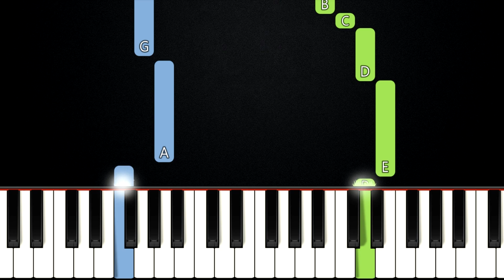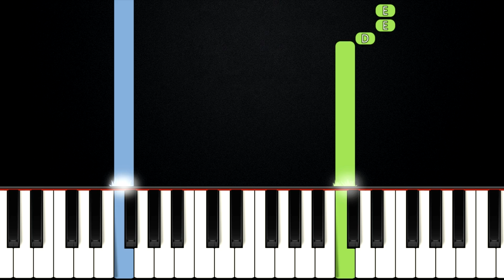Even When It Hurts - Hillsong UNITED | EASY PIANO TUTORIAL + SHEET MUSIC by Betacustic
In this piano tutorial you can learn HOW TO PLAY "Even When It Hurts" by Hillsong UNITED, EASY version

🌟English Lyrics:
Take this fainted heart
Take these tainted hands
Wash me in Your love
Come like grace again

Even when my strength is lost
I'll praise You
Even when I have no song
I'll praise You
Even when it's hard to find the words
Louder then I'll sing Your praise

I will only sing Your praise

Take this mountain weight
Take these ocean tears
Hold me through the trial
Come like hope again

Even when the fight seems lost
I'll praise You
Even when it hurts like hell
I'll praise You
Even when it makes no sense to sing

And my heart burns only for You
You are all You are all I want
And my soul waits only for You
And I will sing till the morning has come

Lord my heart burns only for You
And I will sing till the miracle comes

Even when the morning comes
I'll praise You
Even when the fight is won
I'll praise You
Even when my time on earth is done

🌟Gear:
Yamaha DGX-660B
Synthesia
PC